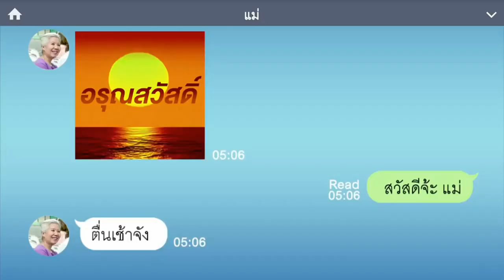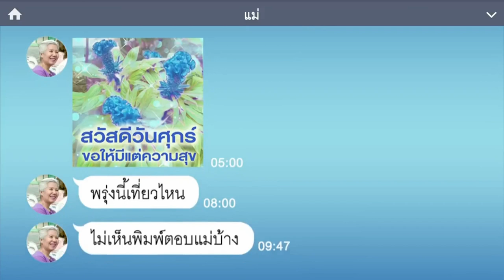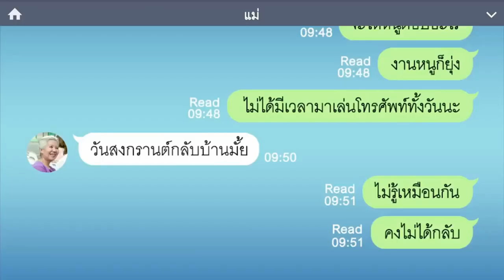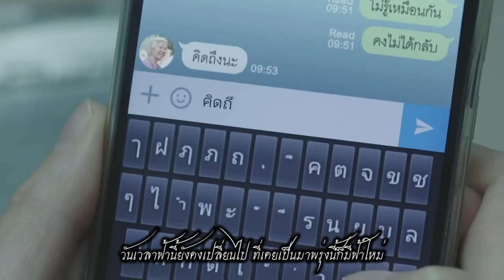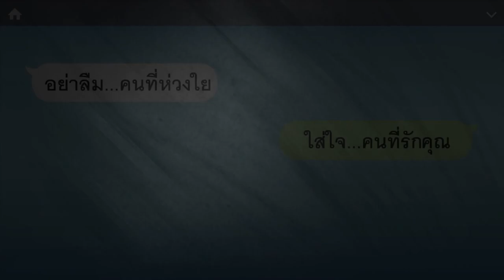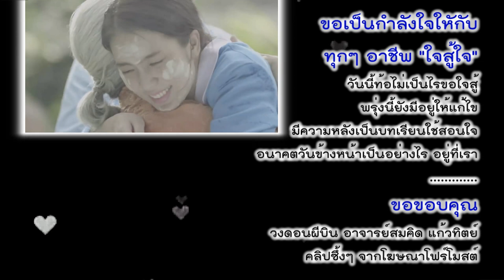KID Donpheebin-ใจสู้ใจ (Heart don't give up) (2549)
เพลง - ใจสู้ใจ ( Heart don't give up)
ศิลปิน - คิด ดอนผีบิน (Kid Donpheebin)
อัลบั้ม - Thro my_windows-Travelling into the empty 2549
ประเภท - เพลงช้า (Ballard)

คำบรรยายภาษาอังกฤษ แปลตาม Google นะครับ ใครคำแก้ไขยังไง
ฝากไว้ตรง comment ด้านล่างได้นะครับ จะได้แก้ไข
ขอบคุณล่วงหน้าครับ
ขอเป็นกำลังใจให้กับทุกๆ อาชีพ (ใจสู้ใจ)

วันนี้ท้อไม่เป็นไรขอใจสู้
พรุ่งนี้ยังมีอยู่ให้แก้ไข
มีความหลังเป็นบทเรียนใช้สอนใจ
อนาคตวันข้างหน้าเป็นอย่างไรอยู่ที่เรา
ขอขอบคุณ
ดอนผีบิน
สมบัติ แก้วทิตย์ / Guitar
สมศักดิ์ แก้วทิตย์ / Drum
สมคิด แก้วทิตย์ / Bass-Vocal
DayOneRecords/Maximum Sound
277/5 ถนนช้างคลาน อ.เมือง จ.เชียงใหม่ 50100
Line@ID : @donpheebin
Facebook page/donpheebin 25 Years official fan club
คลิปซึ้งๆ จากโฟร์โมสต์
เนื้อเพลง – ใจสู้ใจ
วันเวลาล่วงเลยผ่านมา
เหน็ดเหนื่อยล้าดวงใจ
ใจที่หายไม่รู้ว่าอยู่ที่ใด
* วันเวลาฟ้านี้ยังคงเปลี่ยนไป
(ก็(*ที่)เคยเป็นมาพรุ่งนี้ก็มีฟ้าใหม่
ก็ดวงใจยัง(มี(*เต็ม)พลังสร้างหวังได้มากมาย
อีกทั้งจุดหมายยังคงคอยเตือน
(วันปีเดือน(*และดาวเดือน)เคลื่อนไปกับตัวเอง
ไม่หวั่นเกรงกับสิ่งใด
ใจเอ๋ยใจ ล้มแล้วลุกมาสู้ใหม่
**วันเวลาปีเดือนเคลื่อนคล้อยไม่คอยใคร
แต่ถึงอย่างไรใจก็ต้องเรียนรู้โดยใจ
ว่าใจควรคู่ยืนสู้กับใจอยู่ตรงไหน
*** กาลเวลาฟ้านี้แสนกว้างไกล
ไกลแค่ไหนไม่มีใครรู้
ภายในใจนี้ไม่เห็นกว้างไกล
แต่ใจอยู่ไหนใครบ้างที่รู้
(ซ้ำ *)
(ซ้ำ **,***)
กาลเวลาฟ้านี้แสนยาวไกล